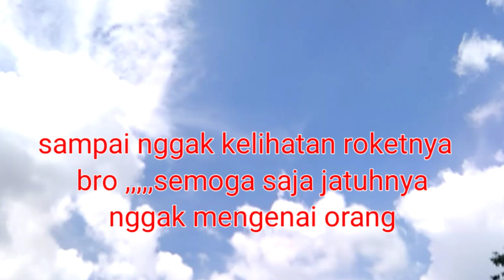PELUNCURAN ROKET GULA SUKSES //ROKET EKSPERIMENT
Peluncuran roket gula sukses dan peluncuran roket gagal ,roket mini,roket mainan ini adalah roket mainan bisa terbang yang saya buat sebagai roket eksperiment dengan mesin roket mini /motor roket yang terbuat dari almunium dengan bahan bakar gula .
 Hanya dengan berat propelant kno3 plus gula 70 gram mampu menerbangkan roket setinggi 500 meter

 Ukuran roket
    Panjang : 80 mm
    Lebar      :4.5 mm
    Nose cone :  kayu balsa ujungnya sterofoamn
    Berat           :  4 ons
 Badan roket : pvc
    Sirip  : 4  ,bahan kayu balsa